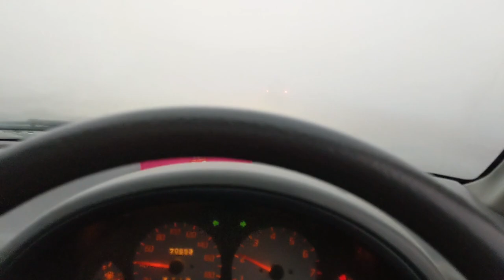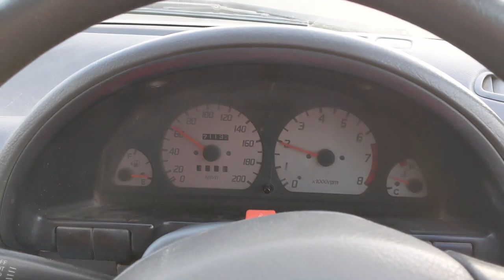Itni Door Aa Kar Pata Chala Mujhy